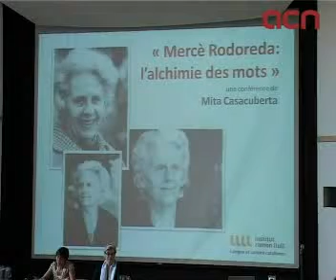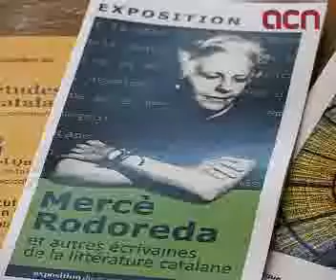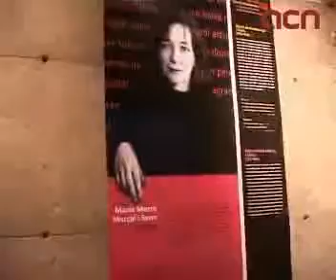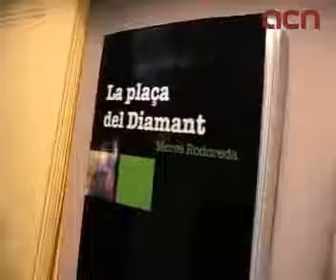Mercè Rodoreda à l'UdeM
Résumée de l'Agence catalane de nouvelles (ACN) au sujet de la soirée Mercè Rodoreda du 25 septembre 2008 à l'Université de Montréal. Lecture multilingue de "La Place du Diamant" avec la romancière québécoise Mme Monique Proulx, conférence "Mercè Rodoreda: l'alchimis des mots" de la professeure Mme Mita Casacuberta et inauguration de l'exposition "Mercè Rodoreda et autres femmes écrfivaines de la littérature catalane".